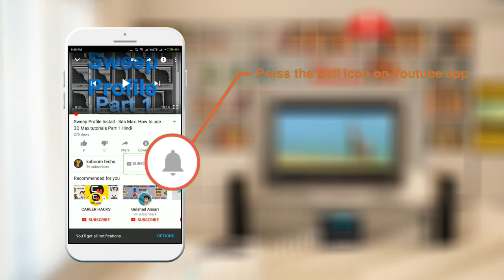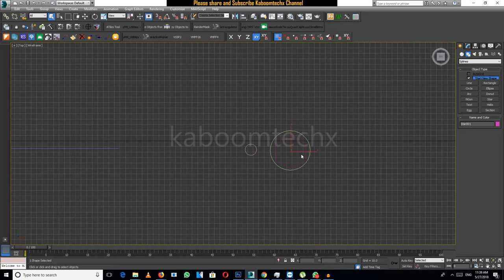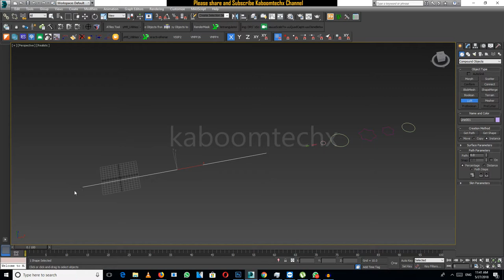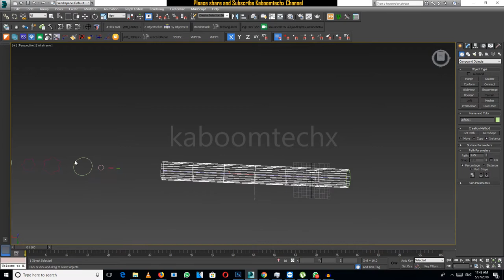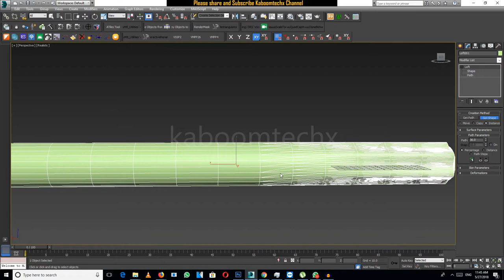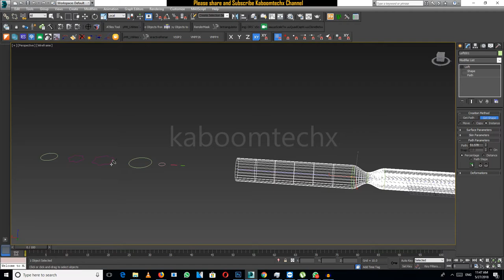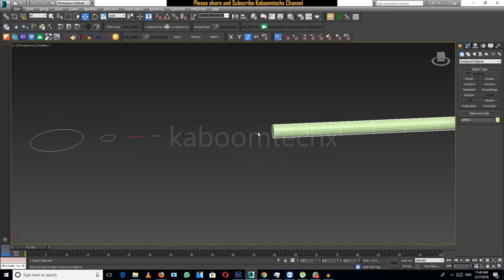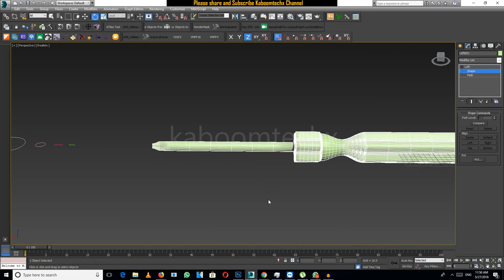What use of "LOFT" Compound Object in 3DsMax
NAMASTE DOSTO, IS  VIDEO ME APKE LIYE LAYA HU 3dsmax me  Compound Object  me LOFT  kaise use krte hai

2 GRAPHIC CARD WITH SLI: 2 x GTX 660